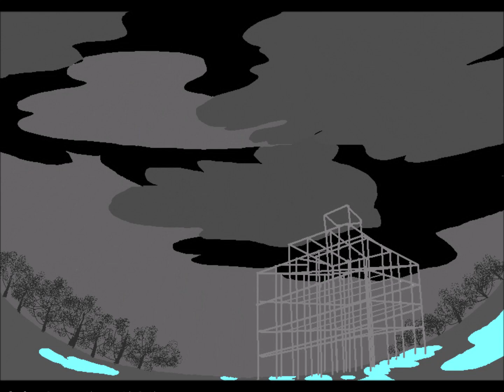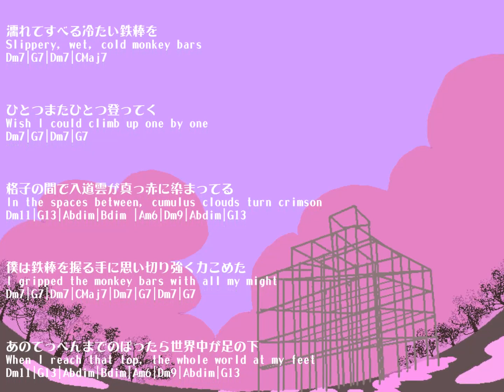Jungle gym - KutaMusicBox ( 2024 Version)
Jungle gym

"English subtitles below offer an approximate translation.　We hope this translation serves as a guide to understanding the general emotions and atmosphere of the original content."

Dm7|G9|Dm7|G9

After the evening shower, the jungle gym
Dm7|G13|Dm11|CMaj7

A castle floating in puddles
Dm7|G7|Dm7|G7|

Slippery, wet, cold monkey bars
Dm7|G7|Dm7|CMaj7

Wish I could climb up one by one
Dm7|G7|Dm7|G7

In the spaces between, cumulus clouds turn crimson
Dm11|G13|Abdim|Bdim |Am6|Dm9|Abdim|G13

I gripped the monkey bars with all my might
Dm7|G7|Dm7|CMaj7|Dm7|G7|Dm7|G7

When I reach that top, the whole world at my feet
Dm11|G13|Abdim|Bdim|Am6|Dm9|Abdim|G13

I'll surely become a king
Dm7|G7|Dm7|CMaj7

Yes, I'm the mightiest king around, don't you see?
Dm7|G7|Dm7|G7|AMaj7|AMaj9

Dm7|G13|Dm7|G9 ...

Vocal by Luka
(YAMAHA VOCALOID)

Words, Music and Pictures by KutaMusicBox